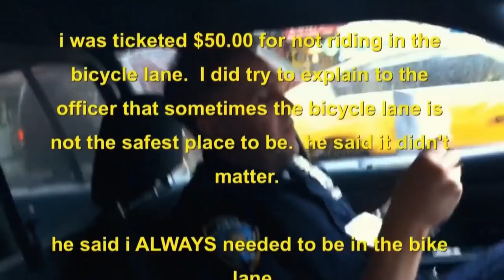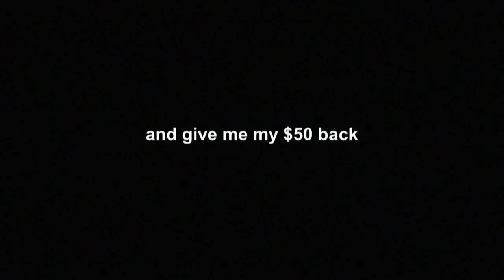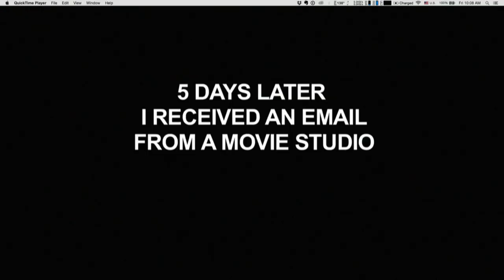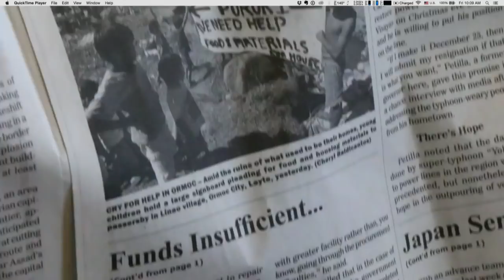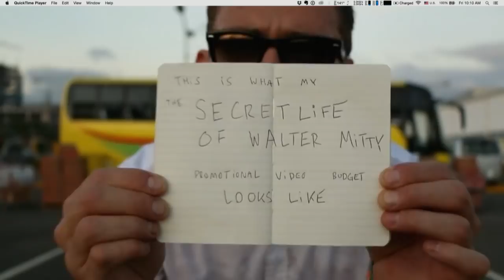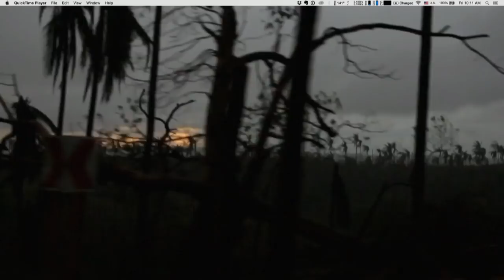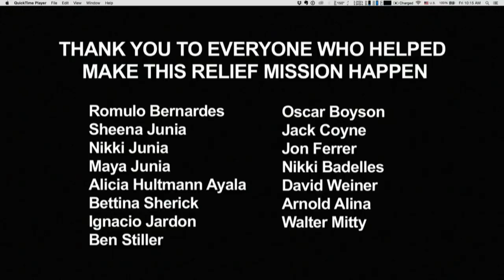Casey Neistat on the Power of Digital Storytelling at STORY 2016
Casey Neistat gives a presentation at STORY 2016 in Nashville, TN.